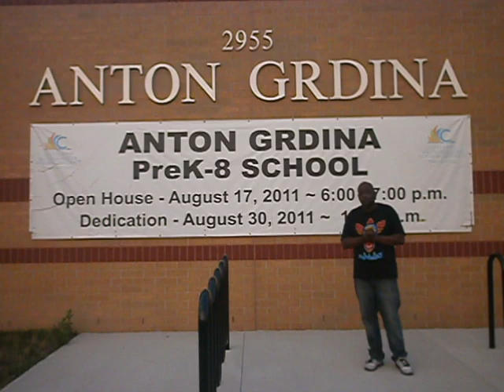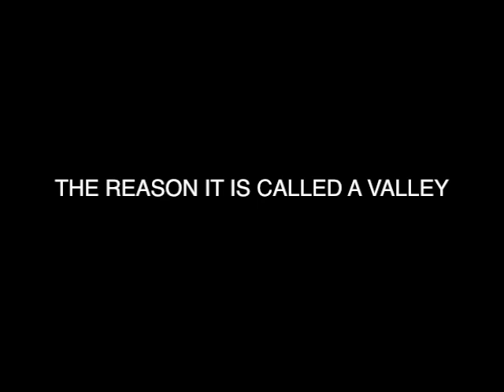Tharris_Inforrmative Video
Garden Valley Cleveland, Ohio